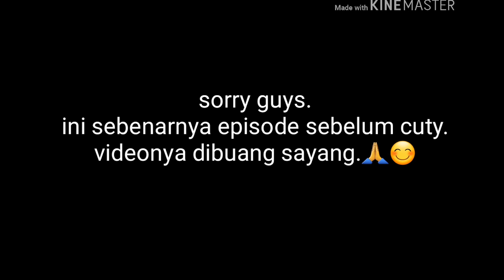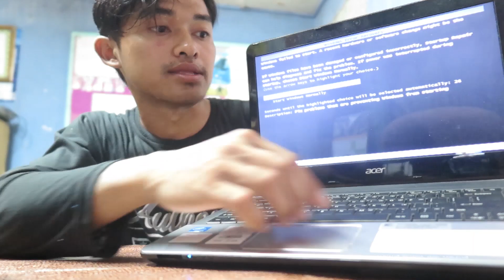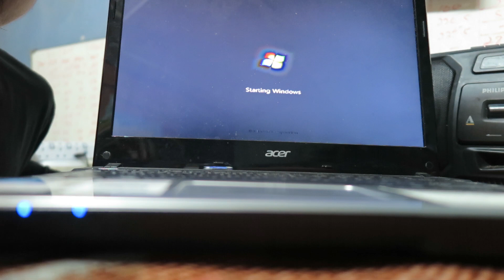cara memperbaiki laptop yang gagal starting / hang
trimakasih sudah klick video ini, dalam video ini ada share tentang cara mengatasi laptop yang tidak bisa starting dengan sempurna / blank / hang. semoga bermanfaat. jika kalian suka dengan videonya kalian like , coment dan jangan lupa untuk share ya,, trimakasih,,,